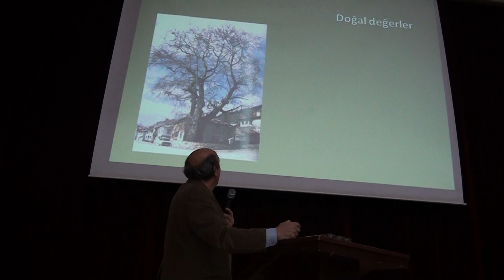Mudurnu Kültürel Mırasına sahip çıkıyor 3